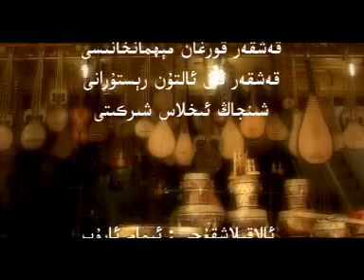Hoxur kari 13